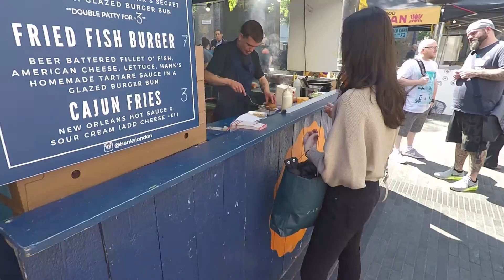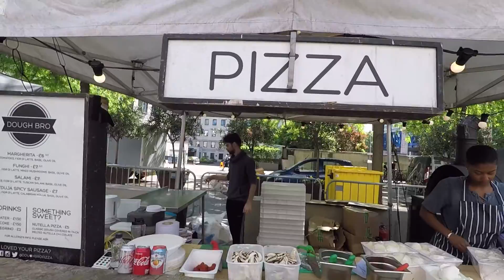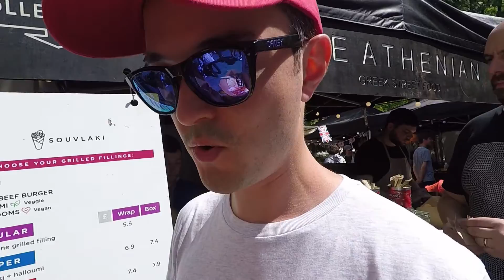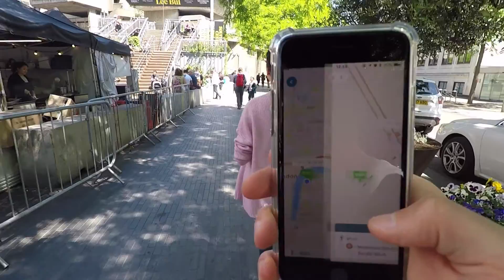УЛИЧНАЯ ЕДА В ЛОНДОНЕ: SOUTHBANK CENTRE FOOD MARKET/STREET FOOD IN LONDON #6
Наш очередной эксперимент с уличной едой и поход на один из центральных фудмаркетов Лондона - Southbank Centre Food Market. В этот раз решили ограничить свой бюджет на еду до 15 фунтов на человека. Что из этого вышло, вы можете узнать из данного видео))

Следующий выпуск уже на подходе, следите за обновлениями:)

XoXo, Амина и Ренат